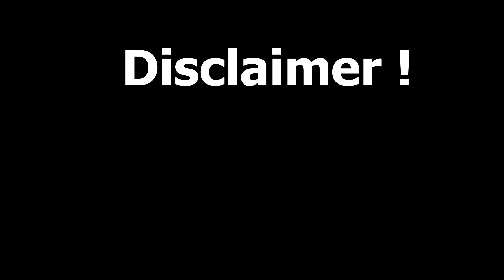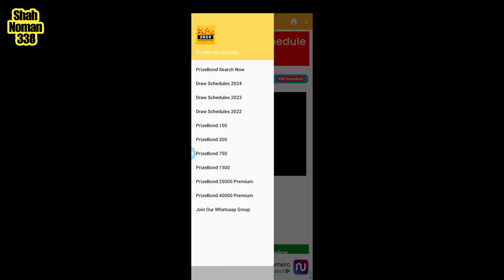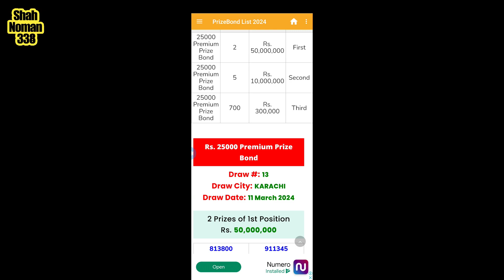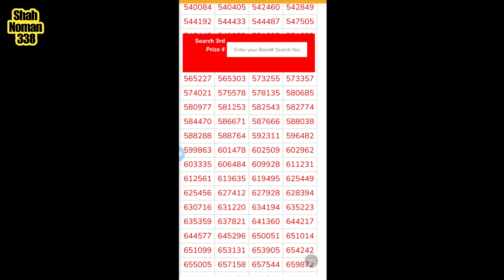25000 Prize Bond Result Today | 25000 Prize Bond information | 25000 Prize Bond Qurandazi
25000 Prize Bond Result Today | 25000 Prize Bond information | 25000 Prize Bond Qurandazi

best prize bond result,
25000 prize bond list,
25000 prize bond,
prize bond result today,